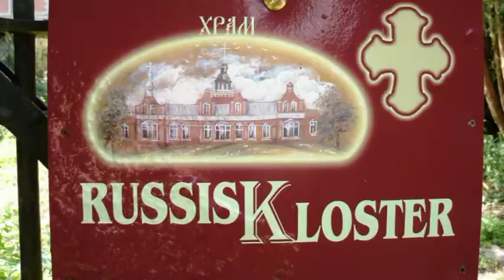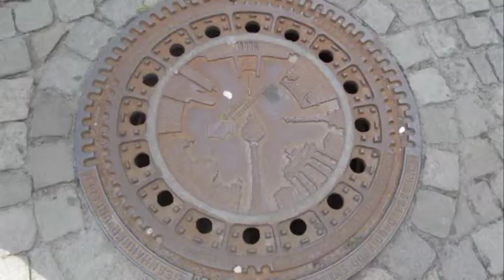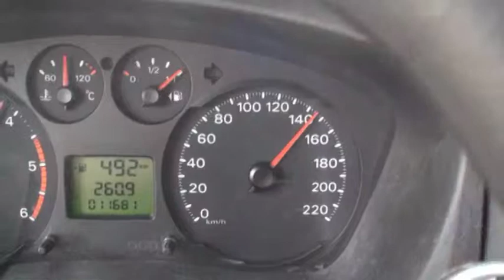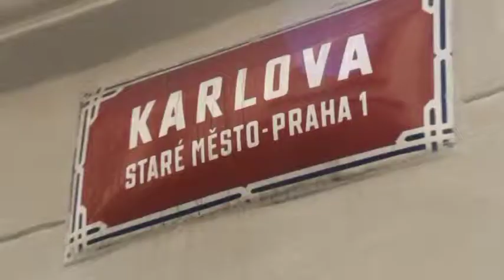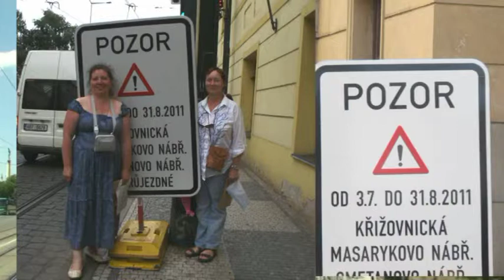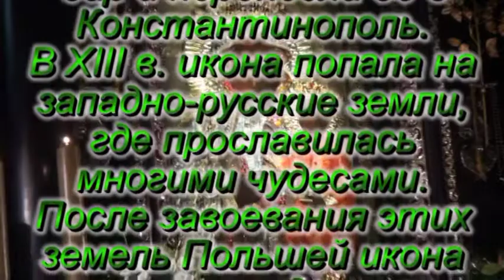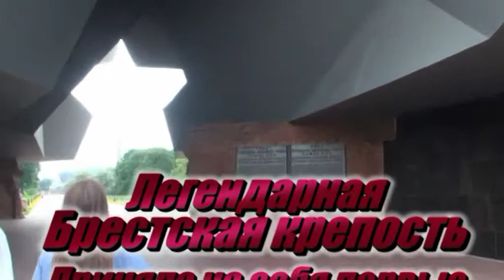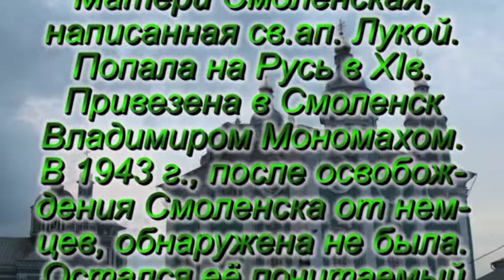Скандинавия, часть 3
Реж. Игорь Тищенков